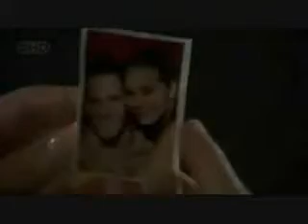Rangus - Rachel&Angus 'Better In Time'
Rachel & Angus